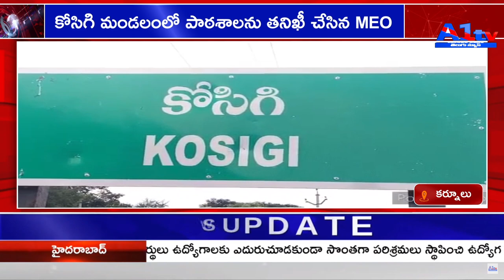కర్నూలు కోసిగి మండలంలో పాఠశాలను తనిఖీ చేసిన MEO